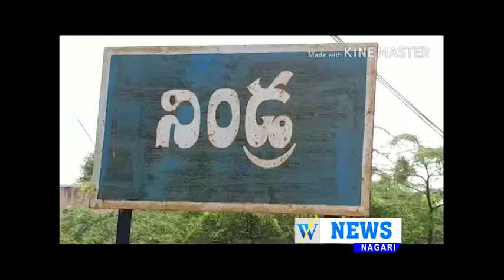18 6 2018 WF NEWS NAGARI